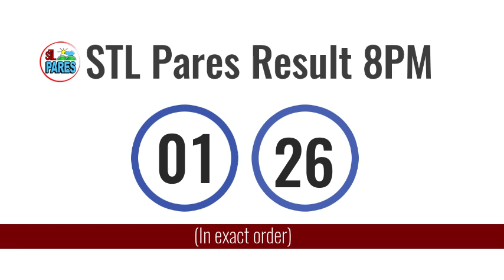STL Result Today August 18, 2021 8pm Draw MINDANAO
Here are the PCSO STL Lotto results for August 18, 2021 (Pares,Swer2,Swer3,Swer4).